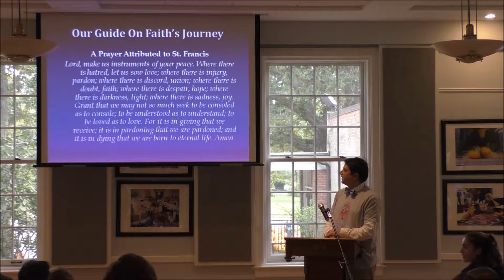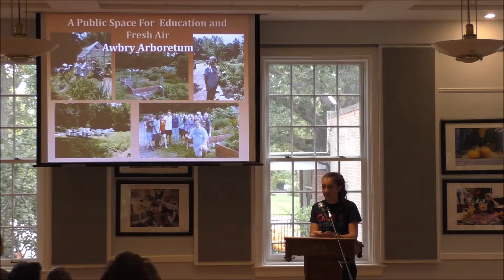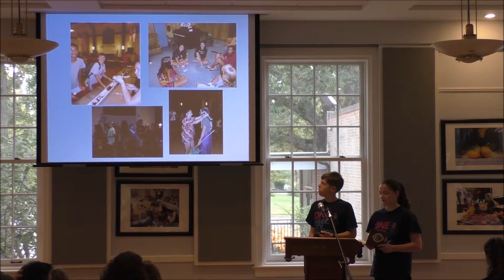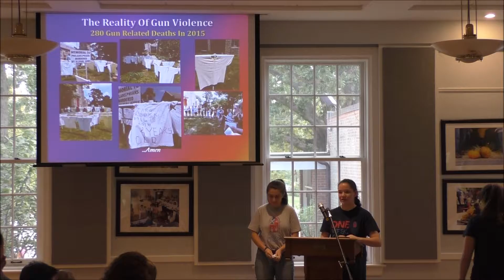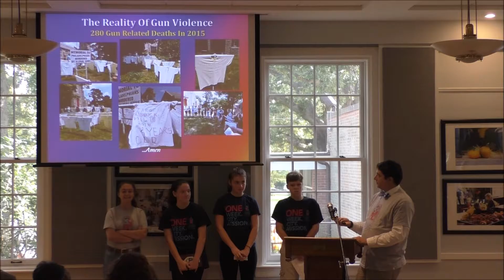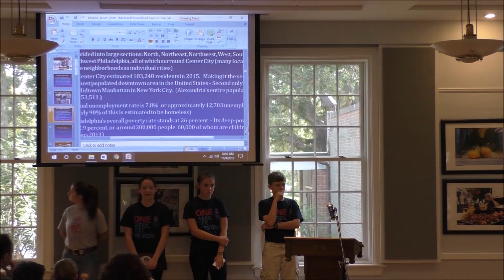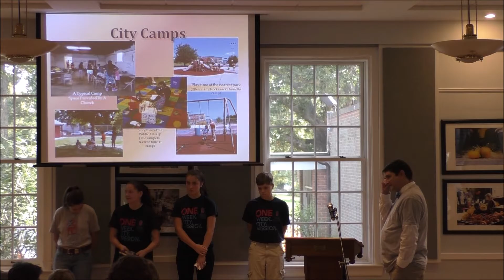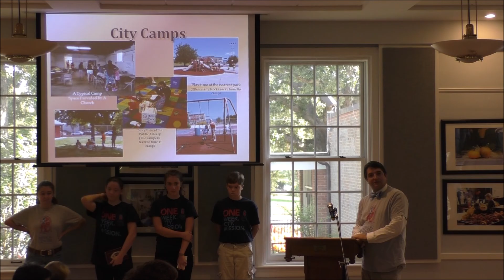Youth Mission Trip - Summer 2016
On October 9, 2016, youth of Immanuel Church-on-the-Hill who went on the summer mission trip to Philadelphia's inner city shared their experiences with pictures and stories at the Sunday Forum Hour. This was an incredible time for them, and one they eagerly shared wih the Immanuel congregation that generously supported them on their journey.